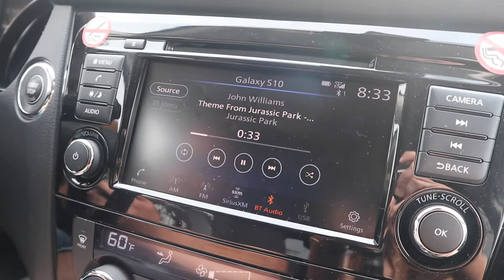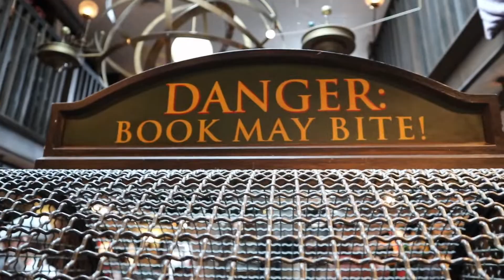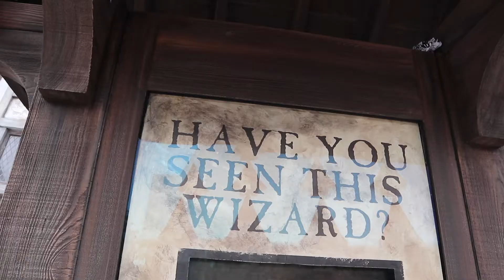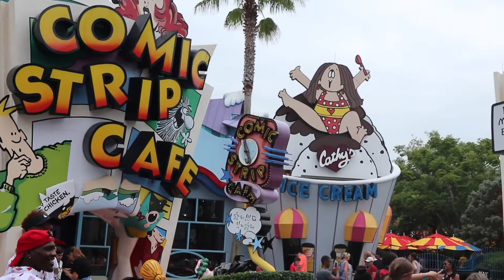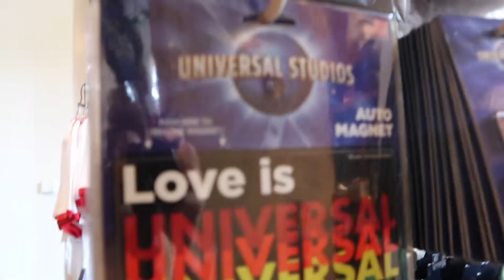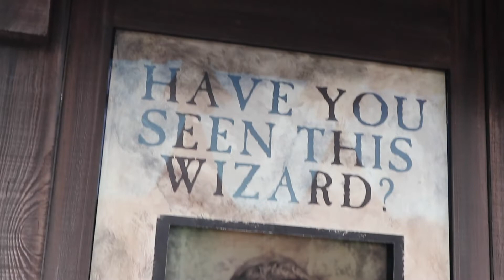OUR FIRST RIDE ON HAGRID'S MAGICAL CREATURES MOTORBIKE ADVENTURE | ISLANDS OF ADVENTURE JULY 2019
We head back to Universal Islands of Adventure to take on Hagrid's Magical Creatures Motorbike Adventure for the very first time, as well as seeing if the park on a Saturday in July is as busy as we anticipated.

VIDEO INFO
Shot on CANON EOS M10
Cupcakes & Coasters theme by Nick Hutson Music